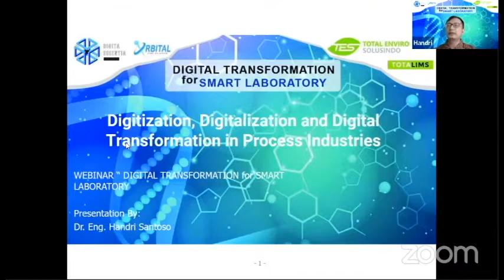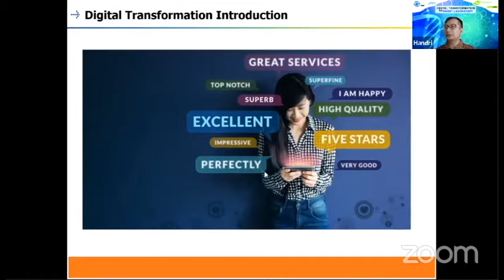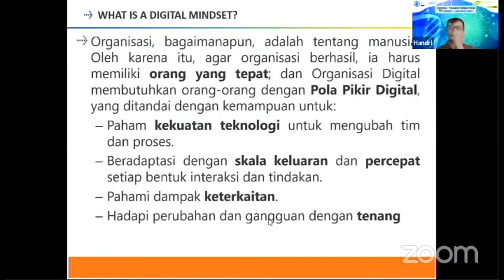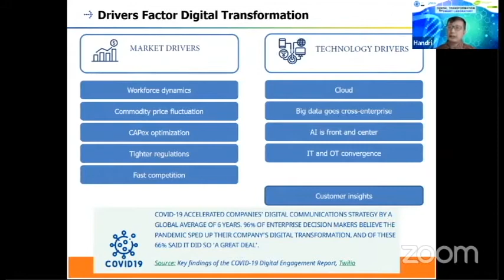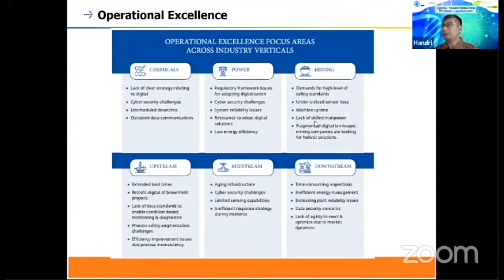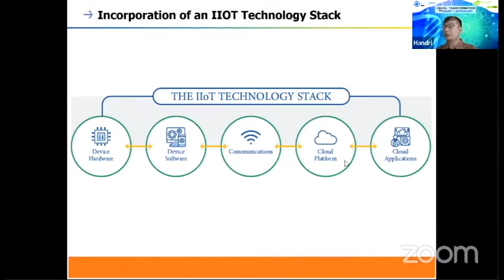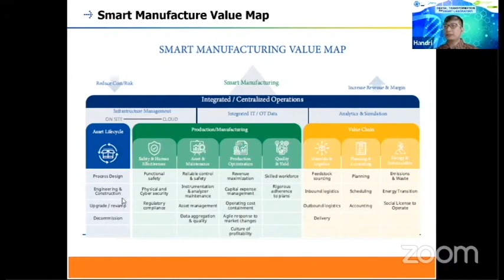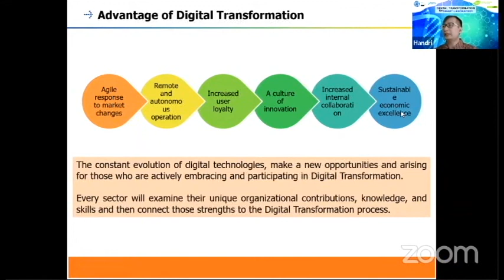🔴 LIVE WEBINAR : Digitization, Digitalization and Digital Transformation in Prosess Industries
Webinar Digital Transformation for Smart Laboratory diselenggarakan oleh PT Digita Scientia Indonesia dan PT Total Enviro Solusindo, Kamis 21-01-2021